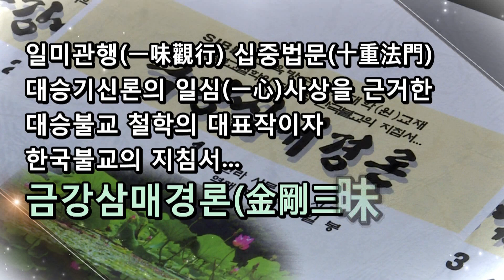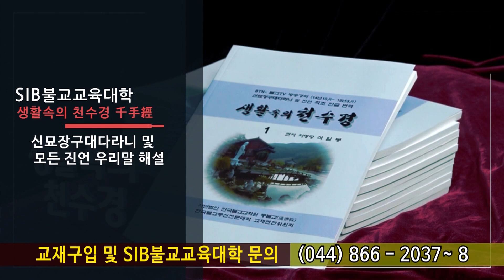금강삼매경론... 제23회... 2 경의 종지... 제3문(門) 3대제(大諦) 3해탈(解脫) 3지(地)...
*석일봉스님 저서/도서쇼핑몰